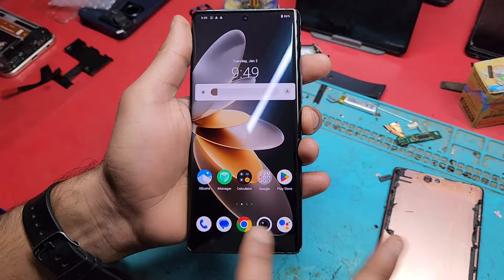Vivo V27/27 Pro Orignal folder display change v27pro display vivo Orignal folder#display#restore